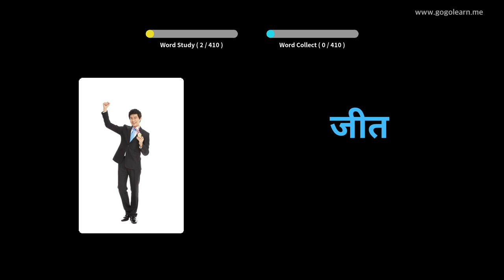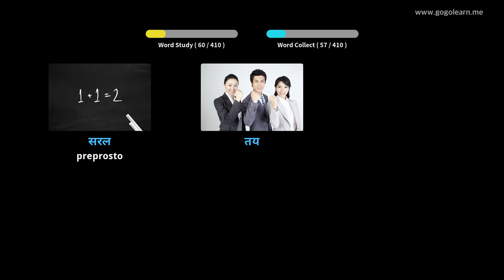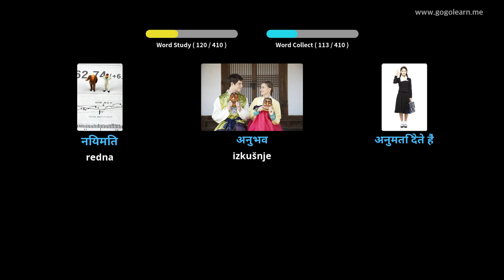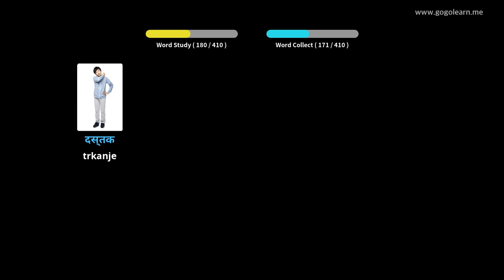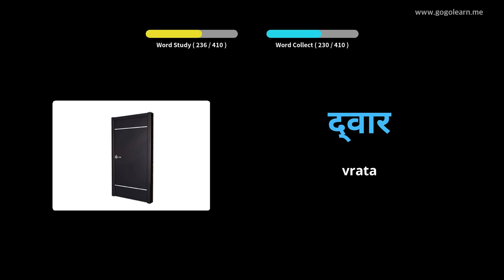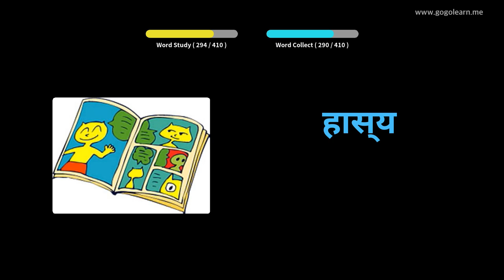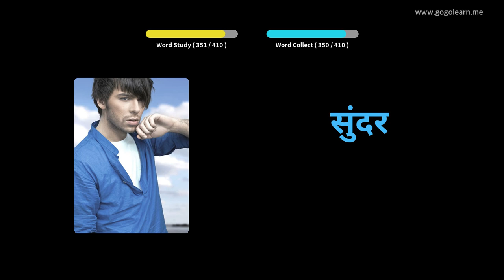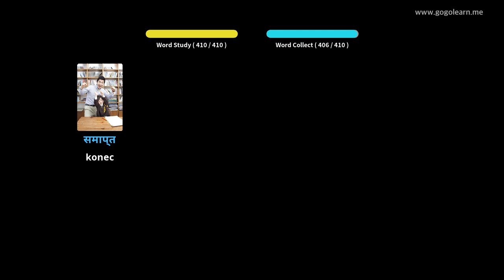Srednja šola Hindi Vocabulary 2 | Golearn